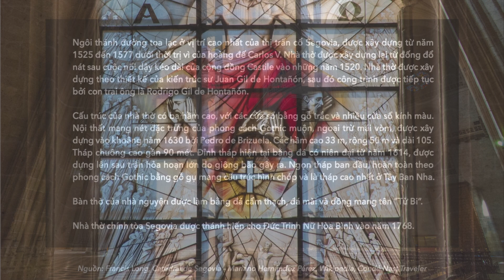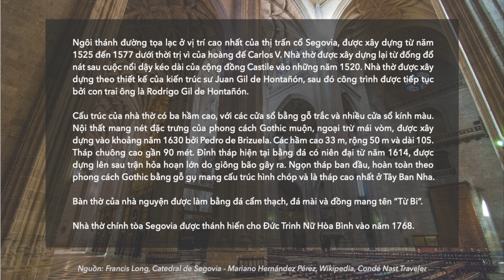Chúa Chiến Thắng Khải Hoàn - Lm. Ngọc Khánh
📍 Kính mời Quý vị cùng lắng nghe bài Thánh ca Chúa Chiến Thắng Khải Hoàn được trình bày bởi ca đoàn Saint Paul và đừng quên nhấn vào nút "Đăng ký" để có được những video mới nhất từ One Love Saint Paul Sài Gòn.

♫♫ Video mới sẽ được cập nhật hàng tuần ♫♫
 ♥♥♥ Xin Thiên Chúa chúc lành và ban bình an cho Quý vị và các bạn! ♥♥♥
Mọi ý kiến, thắc mắc và đóng góp xin vui lòng gửi về qua địa chỉ: